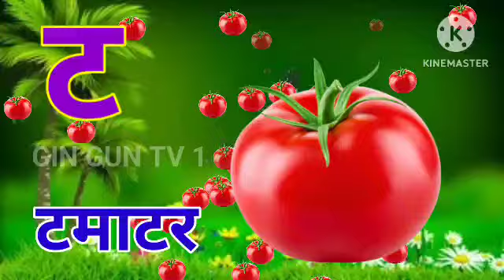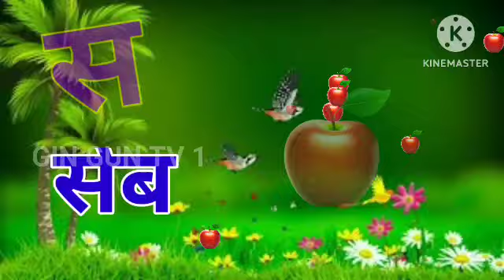क से कबूतर, अ से अनार, आ से आम, हिंदी वर्णमाला,ka se kabutar, a se anar, aa se aam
हिंदी वर्णमाला, क ख ग, k se kabutar kha sekhargosh,क से कबूतर, ख से खरगोश, बच्चों कीपढ़ाई

अ से अनार, आ से आम, हिंदी वर्णमाला, क से कबूतर, ka se kabutar, a se anar, aa se aam, क ख ग

A Se Anar ,अ से अनार ,अ से आम ,हिंन्दी वर्णमाला,क से कबूतर,Aa Se Aam,हिन्दी स्वरमाला,अआइई

अ से अनार,आ से आम,क से कबूतर,ख से खरगोश,हिन्दी वर्णमाला,a se anar,aa se aam,अआइईउऊ,क ख ग,

अ से अनार - Hindi Varnamala Geet - Hindi Phonics Song -  Hindi Alphabet Song - ChuChuTV Hindi Rhymes

a for apple b for ball song, abcd song, abcd rhymes video, abcd learning, abcd song cartoon hindi

a se anar aa se aam varnamala geet
hindi
badi se
a se anar aa se aam hote hain sab
milkar kaam
a se anar aa se aam song in hindi
a se anar aa se aam poem in hindi
a se anar aa se aam writing
a se anar aa se aam bolo bhai kya hai
dam
a se anar aa se aam wala cartoon
a se anar aa se aam
a anar
k se kabutar video ke liye background
kaha se le
k se kabutar dj
k se kabutar kha se khargosh poem
k se kabutar kha se khargosh song
k se kabutar kha se khargosh ka se
gamla
k se kabutar kha se khargosh kaise
kamla
k se kabutar kha se khargosh kahan
se gamla
k se kabutar kha se khargosh aaja
k se kabutar kh se khargosh kaise
mila
k se kabutar kh se khargosh g se
gamla gh se ghar

अ से अनार आ से आम छोटी से मिली
अ से अनार आ से आम अपना तो है पढ़ना काम
अ से अनार आ से आम छोटी से मिली बड़ी सीख
अ से अनार आ से आम वाला कार्टून
अ से अनार आ से आम ई से इमली उसे उल्लू उसे
उन
अ से अनार आ से आम क से कबूतर ख से
खरगोश
अ से अनार आ से आम
अ से अनार - hindi varnamala geet -
hindi phonics song - hindi alphabet
song - chuchutv hindi rhymes
अ से अनार ई से इमली
अ से अनार खाउला
अ अनार
कबूतर वाला
क कबूतर
अंगा खाली
क से कबूतर ka se kabutar hindi
varnamala song - learn hindi letters -
kids songs-baabee tv
क से कबूतर वाला गाना
क से कबूतर funny video
क से कबूतर गाना
क से कबूतर क से कबूतर
के से कबूतर ख से खरगोश कैसे
अंगा खाली
गाना
क से कबूतर ख से खरगोश भोजपुरी गाना
क से कबूतर ख से खरगोश वाला कार्टून
क से कबूतर ख से खरगोश dj
क से कबूतर ख से खरगोश गाना
क से कबूतर ख से खरगोश bhojpuri song
Hindi Varnmala
hindi varnamala
hindi varnmala
हिंदी वर्णमाला गीत
हिंदी वर्णमालागीत
हिंदी स्वरब्यंजन
हिंदी बालगीत
बालगीत
ChunChun TV
aam wala
kabutar wala cartoon
kabutar wala gana
anar kya
imali cartoon
kabutar wala song
khargosh wala cartoon
कबूतर कैसे पढ़ते हैं